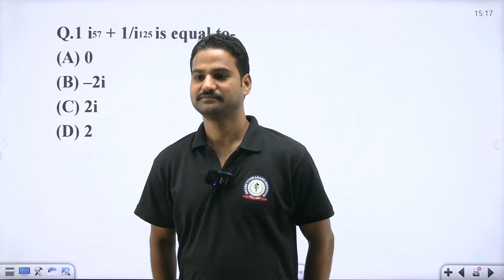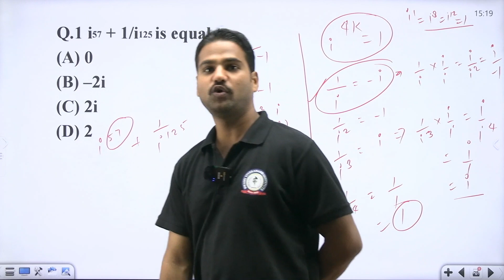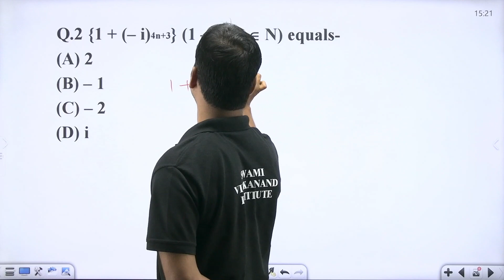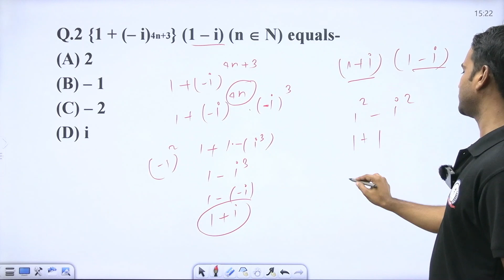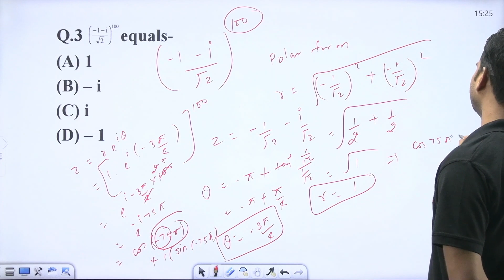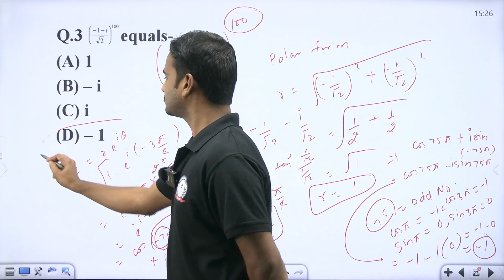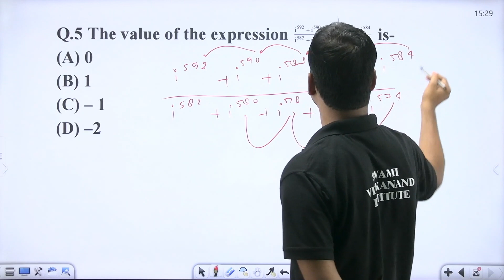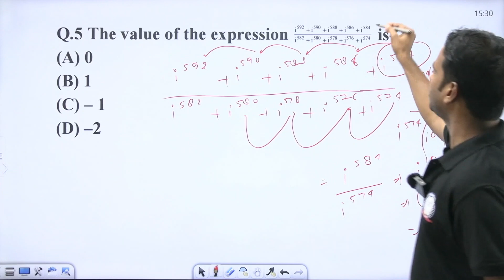QUESTION SESSION 5 | MATHEMATICAL SCIENCE | NTA UGC-NET | BY MUNENDRA SIR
UGC NET or NTA-UGC-NET, is the examination for determining the eligibility for the post of assistant professor and/or Junior Research Fellowship award in Indian universities and colleges. The examination is conducted by National Testing Agency on behalf of University Grants Commission. Until July 2018, the Central Board of Secondary Education (CBSE) conducted the UGC NET exam, which the NTA has been conducting since December 2018. Currently, the exam is being conducted twice a year in the months of June and December in online mode.

Jobs for NET qualified candidates
University Grants Commission (UGC) announced in 2013 that the candidates who clear the NET successfully would be eligible for lucrative also for private college lectureship jobs in public sector undertakings (PSUs). PSUs can use UGC-NET scores for the recruitment process of the posts of executives in their organization in disciplines like science (R&D), management, corporate communications, human resources, and finance. This step taken by the UGC would also increase the number of students taking the UGC-NET examination which has witnessed a gradual decline in recent years.

UGC Net Qualifying Criteria And Cut Off Percentages
UGC NET Procedure and Criteria for the declaration of result steps:

Obtain minimum qualifying marks with aggregate 55% marks to General and 50% to others in master's degree.
The paper will be divided into two papers: Papers 1 and 2. The candidates would have to attempt a total of (both papers 1 and 2) 150 questions in three hours.
There is no separate cutoff for any of the papers and the cutoff is decided on the aggregate marks.
Amongst those candidates who have obtained Minimum marks a merit list will be prepared subject wise and category-wise using the aggregate marks of two papers secured by such candidates.
For lectureship, the aggregate cut off marks for General category is between 54 and 60, for OBC NCL it is 49–56, for SC/ST it is 45–54 and for EWS it is 48–58 (for all subjects).[4]
On the other hand, Top 6% of candidates will be selected for eligibility of NET-Qualified Assistant Professor. Simultaneously, a separate list for JRF would be prepared.
A separate merit list for the award of JRF will be prepared from amongst the NET qualified candidates figuring in the above merit list prepared.
Until 2018 UGC released the certificates but from December 2018 onward, NTA releases the UGC NET e-certificate and JRF award letter on its official website for the qualified candidates. Successful candidates would be able to download their e-certificates and award letters online at ugcnet.nta.nic.in.

Hurry UP!

* Classes
*Recorded Classes